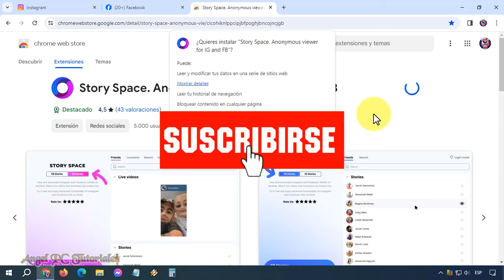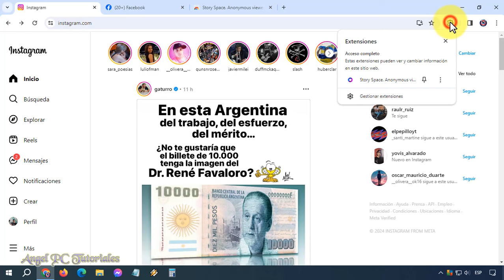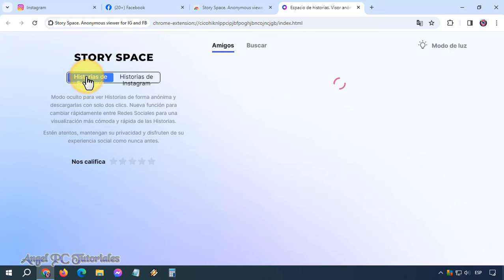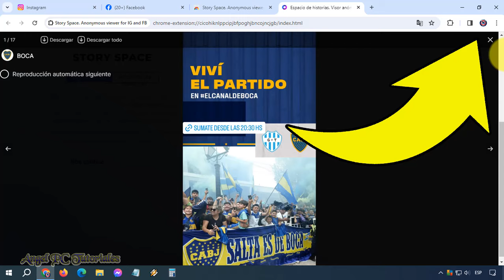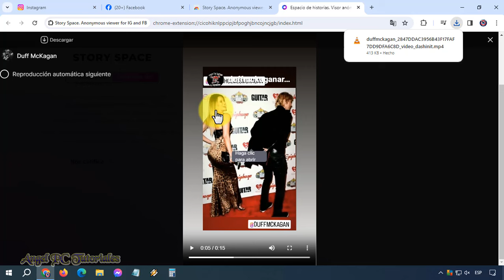DESCARGAR HISTORIAS DE FACEBOOK e INSTAGRAM 🚀 Truco en PC ✔ ACTUALIZADO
Descargar historias de Facebook e Instagram. Explico cómo descargar historias o estados de Facebook e Instagram desde la computadora. No es necesario descargar e instalar ningún programa en tu ordenador, solo tienes que tener una extensión, la cual la encontrarás en la "Chrome Web Store". Esta extensión te permite descargar sin problemas historias de Facebook y de Instagram, ya sean historias en forma de video o imagen. La música o el audio de esas historias también se descargan, así que es muy bueno.
Así que ya sabes, si quieres aprender a descargar historias de Facebook y de Instagram de manera fácil y sencilla, mira este video tutorial de principio a fin, ya que explico cosas muy importantes a lo largo del mismo.